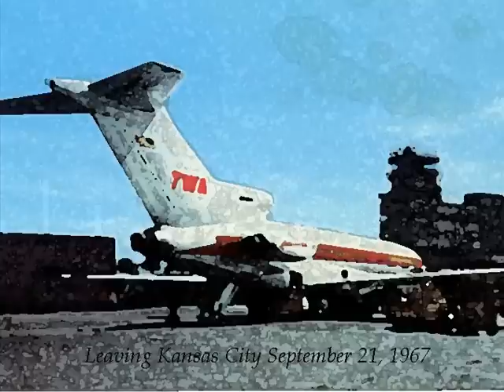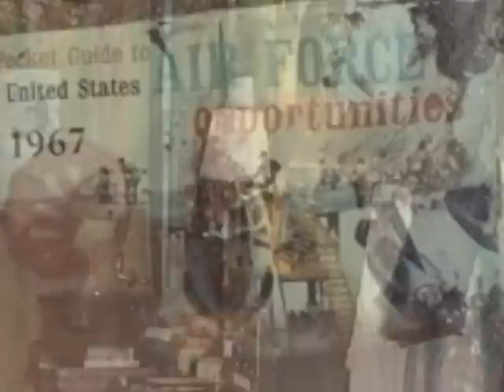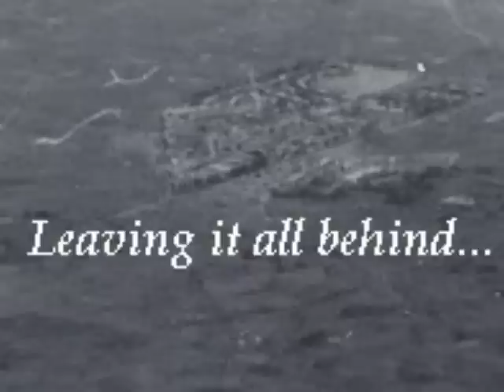Journey to Peshawar Pakistan and the Khyber Pass (1967-68)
A 1967-68 photo video presentation of my USAF deployment from Kansas City to Peshawar Pakistan Air BAse and The Khyber Pass on the Afghanistan Border when I was in the USAF Security Service assigned to the 6937th Communications Group in Badaber Pakistan on the North West Frontier